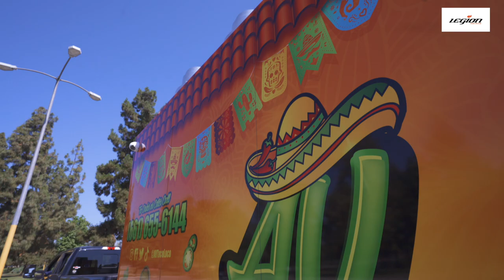AV Taco Loco Custom Food Trailer | Legion Food Trucks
Brand new, custom-made food truck built for AV Taco Loco! Check it out and see why Legion Food Truck delivers the best food trucks for established businesses and start-ups.